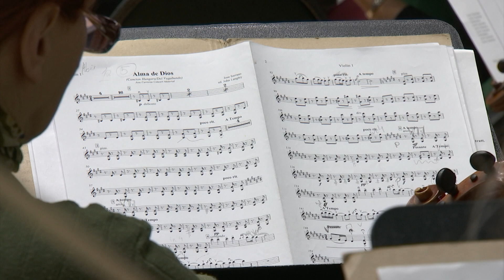ХОСЕ КАРРЕРАС В МИНСКЕ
JOSE CARRERAS